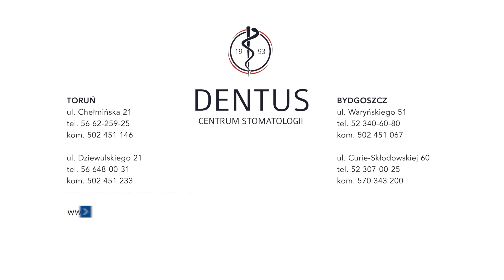Lekarz dentysta Milena Czubaczyńska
Absolwentka Uniwersytetu Medycznego w Białymstoku. Stomatologia od dawna jest jej pasją, którą rozwija każdego dnia. Cechuje ją indywidualne podejście do pacjenta i profesjonalizm. Wykonuje zabiegi z stomatologii zachowawczej, protetyki, chirurgii i periodontologii. Stawia pierwsze kroki w medycynie estetycznej. Jest w trakcie specjalizacji z zakresu periodontologii. Interesuje się tańcem współczesnym oraz podróżami.